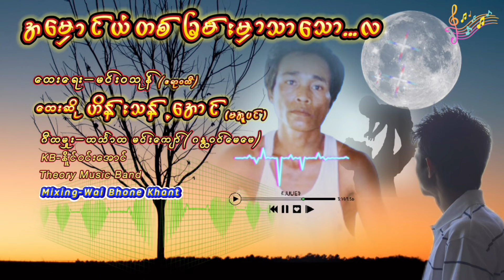အမှောင်ယံတစ်ခြမ်းမှာသာသောလ~ဟိန်းသန့်အောင်(မအူပင်)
Song Title  -အမှောင်ယံတစ်ခြမ်းမှာ သာသောလ
Artist           -    ဟိန်းသန့်အောင်(မအူပင်)
Composer  - Min Wa Thon(Ayeyarwady )